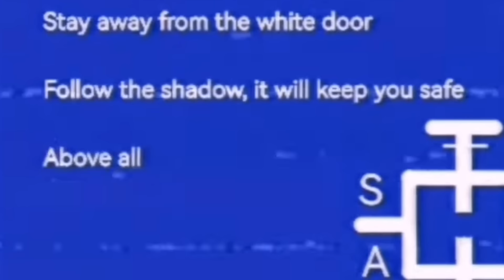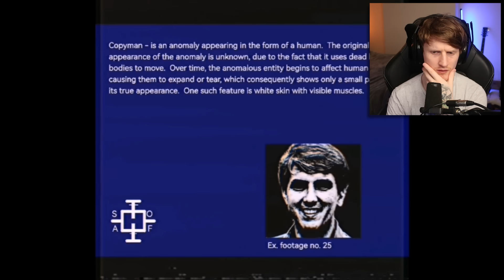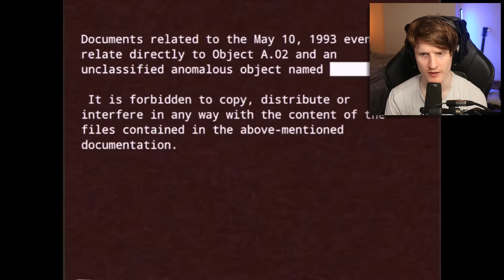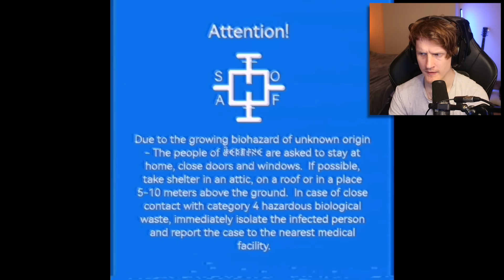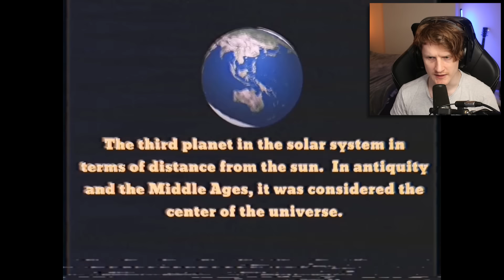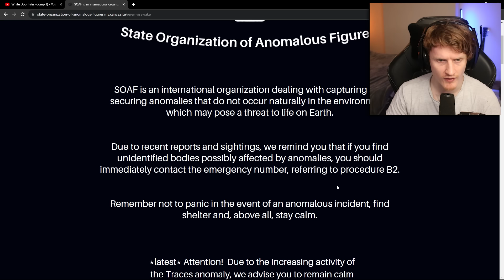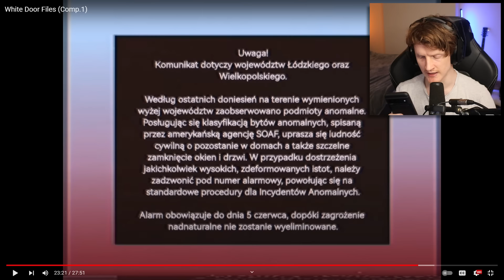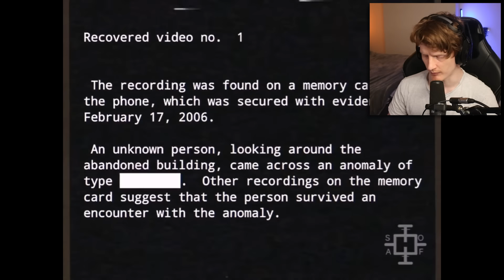IF YOU BREATHE IN THIS MIST, IT'S ALREADY TOO LATE...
Today we are reacting to a series called White Door Open (Playlist linked below) by @whitedoorhasbeenopened.

-Baz-